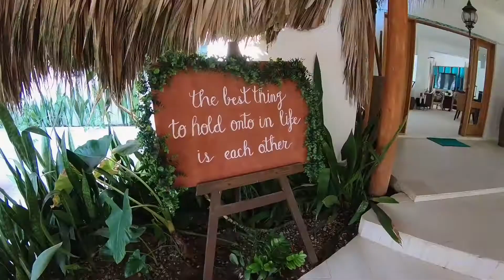The Palms Punta Cana wedding Dominican Republic